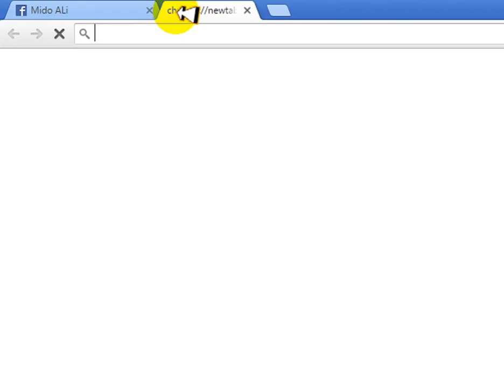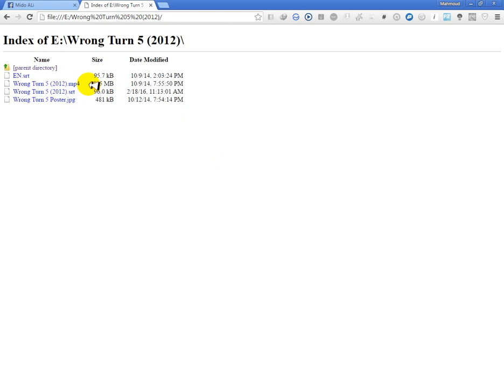معرفة كل شئ حول اى ملف قمت بتحميله من حيث (التوقيت - الحجم - التاريخ) | بنقرة زر واحدة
درس بسيط بديلا عن اخذ كل ملف بحاسوبك و معرفة حجمة شرحى يوضح لك توقيت و حجم و ميعاد جميع تحميلاتك لحاسوبك ,,, درس سهل و يارب تكونوا فهمتوه